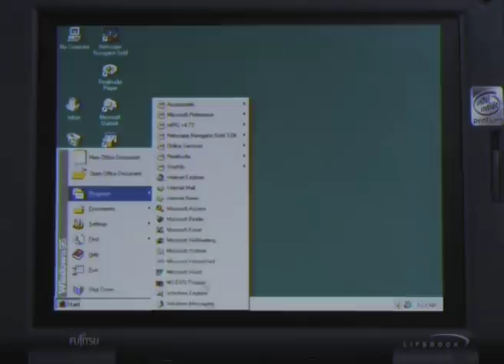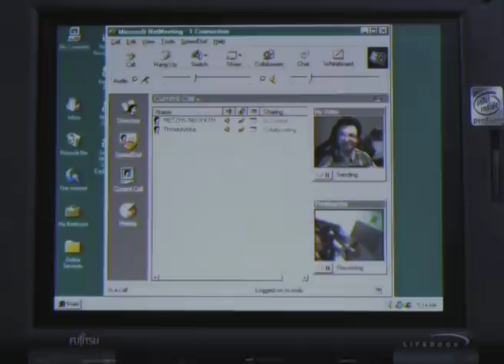ΜΑΘΗΜΑ #4 - ΤΗΛΕΚΑΤΑΡΤΙΣΗ ΓΙΑ ΕΠΙΣΤΗΜΟΝΕΣ - ΤΗΛΕΚΠΑΙΔΕΥΣΗ - ΣΚΟΙΛ ΕΛΙΚΙΚΟΥ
Μπορεί να μας έκοψαν τα βάουτσερ, αλλά ο Μετζης του Νεουκτη εξακολουθεί να σας καθοδηγεί στις τελευταίες συναρπαστικές ψηφιακές εξελίξεις ώστε να μην μείνετε πίσω τεχνολογικά!
Στο τέταρτό μας μάθημα θα μάθετε τα πάντα γύρω από την τηλεκπαίδευση!